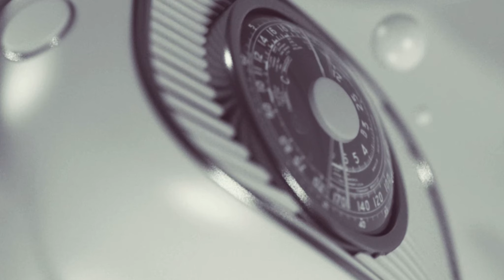JARING-JARING MAUT Eps 4 - SARA Sandiwara Radio | DRAMA SANDIWARA RADIO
Semua Karya Komisi Komunikasi Sosial Keuskupan Bandung (Komisi Komsos), tidak terlepas dari perhatian dan partisipasi Anda semua. Bagi Anda yang hendak berbagi dan mendukung karya kami, silakan melalui Rekening Bank Central Asia, No Rek. 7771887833, a/n Keuskupan Bandung (Komunikasi Sosial).

Mari kita berjalan bersama mewartakan Kabar Sukacita Kristus melalui jejaring media komunikasi sosial. Terima kasih atas partisipasi dan dukungan Anda semua dalam meningkatkan dan mengembangkan karya-karya Komisi Komsos. Tuhan memberkati.

ADMIN Youtube Komsos Keuskupan Bandung
Untuk inquary Promosi hubungi kami